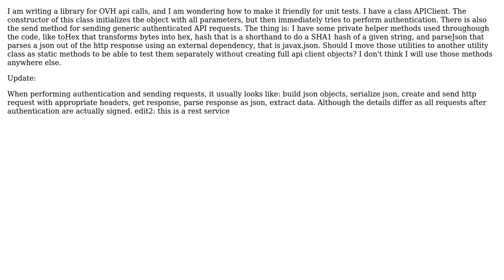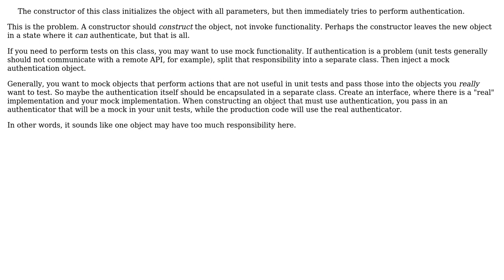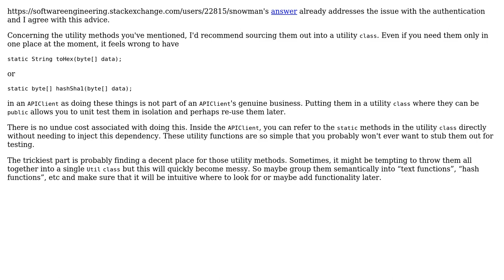Software Engineering: designing classes for testability (3 Solutions!!)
Software Engineering: designing classes for testability

With thanks & praise to God, and with thanks to the many people who have made this project possible! | Content (except music & images) licensed under CC BY-SA | Music | Images & others | With thanks to user Michal Zegan user jgauffin user 5gon12eder and the Stack Exchange Network Trademarks are property of their respective owners. You are responsible for your own actions.